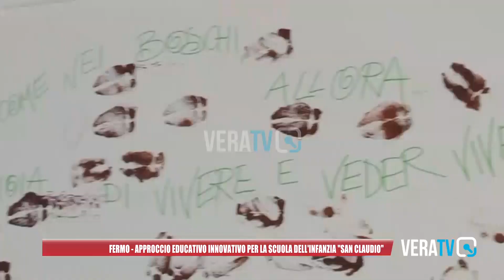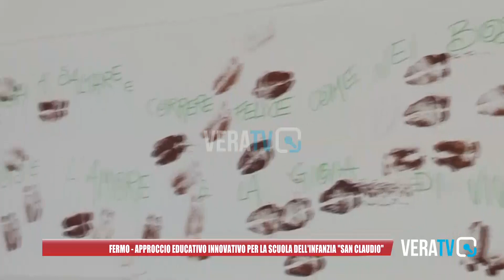Fermo - Approccio educativo innovativo per la scuola dell'infanzia ‘San Claudio’